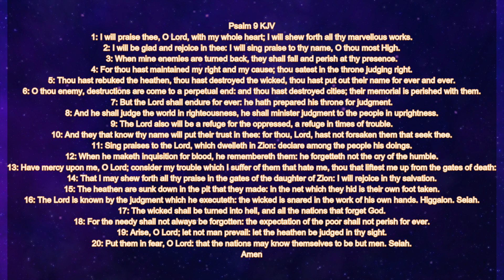Reading Psalm 9 KJV - With words!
Reading Psalm 9 KJV - With words and soft choir music in the background!